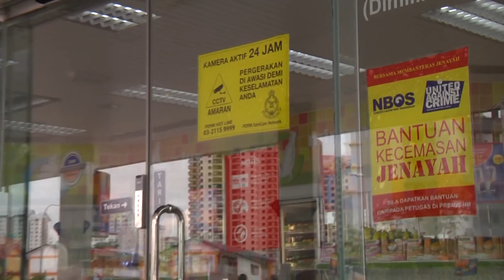Zaftrad multimedia -GIMIK AMANITA (PDRM)